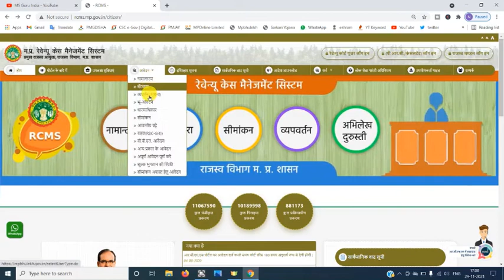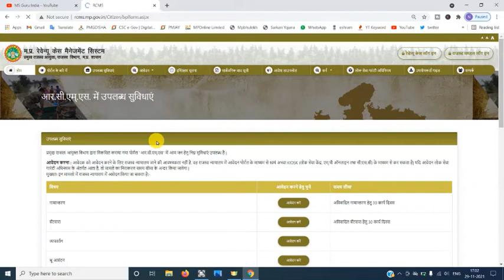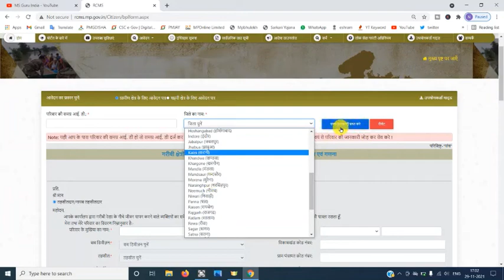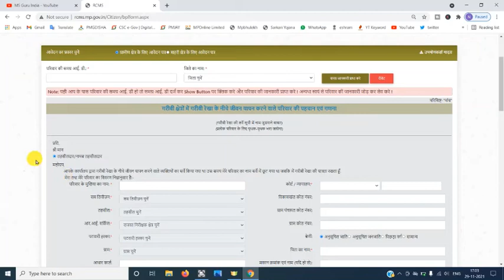RCMS में आवेदन कैसे करे 2021 || RCMS Ration Card Online | RCMS Mp Govt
RCMS में आवेदन कैसे करे 2021 RCMS Ration Card Online
rcms mp govt,
rcmsongs,
rcms ration card online,
rcms patwari login,
rcms up,
rcms batwara aavedan,
rcms kya hai,
rc creation,
rcms mp,
rcms app,
rcms abhilekh durusti,
rcms athletics,
rcms aadesh,
rcms avedan ki sthiti,
rcms agnes scott,
rcms mp govt,
rcms mponline,
rcms mp batwara,
rcms mp online challan kaise bhare,
rcms mponline aadesh,
rcms portal mp,
rcms mp online,
mp rcms mponline,
rcms mp namantran
rcms automated record brief,
rcms acuity,
rcms bihar,
rcms bihar.gov.in,
rcms band,
rcms basketball,
rcms booster shots,
rcms mp batwara,
demo rcms bihar,
rc car,
rc chhangte,
rc cars off road,
rc circuit,
rc car remote control,
rcms debate,
demo rcms online,
rcms reactions,
rcm face wash,
rcm face pack,
rcm full form,
rcm face cream,
rcm fresh and shine cream,
rcm face pack malayalam,
rcm factory,
rcm fair and shine cream,
rcms mahafood gov in,
rcms.mponline.gov.in portal,
rcms id kaise banaye,
rcms iom,
rcms me id kaise banaye,
ircms,
ircms revenue case details,
ircms railway,
rcms jharkhand,
rcms jammu and kashmir,
rcms kaise kare,
rcms ki id kaise banaye,
rcms khasra khatoni,
rcms khasra war,
rcms kalyan mandap,
rcms kakkanad,
rcms kalyan mandap baripada,
rcms login,
rcma liquid foundation,
rcms mponline,
rcms maharashtra,
rcms me,
rcms me patwari login kaise kare,
rcms music,
rcms namantaran mp,
rcms new registration,
rcms naksha,
rcms navy,
rcms nust faculty,
nust rcms,
rcms order,
rcms orchestra,
rcms on submarine,
rcms ration card online maharashtra,
mp online rcms,
rcms punjab,
rcms portal,
rcms patta,
rcms portal mp,
rcms prakran,
rcms panel,
rcms pro ios,
mp rcms,
mp rcms mponline,
rcms rajasthan,
rcms ratlam,
rcms up ration card,
rcms se khasra kaise nikale,
rcms simakan,
rcms se aadesh kaise download kare,
rcms series,
hrms software,
hrms self appraisal,
hrms se pass kaise download karen,
hrms se pass kaise apply karen,
rcms tamil nadu,
rcms training,
rcms uttarakhand,
rcms ujjain,
rcms vigil,
rcms volleyball,
rcms virtual back to school night,
rcms whatsapp,
rcms 10 g2,
rcms 2019,
rcms 5,
rcms 6 g2,
rcms 9 g2

नमस्कार दोस्तों, आपका बहुत बहुत स्वागत है हमारे चैनल " MS Guru India " में, मैंने यह चैनल मेरे उन सभी दोस्तों के लिए बनाया है जो टेक्नोलॉजी के बारे में अपनी भाषा में जानना चाहते है, " MS Guru India " चैनल में आपको रोज़ाना एक नयी वीडियो मिलेगी जहा मैं कोशिश करूँगा आपको मोबाइल और कंप्यूटर की दुनिया के बारे में कुछ जरुरी बातें बताने की|
Hello friends, Welcome to "MS Guru India", I created this channel on 12th january 2021 , my motive behind creating this channel is to make easy to understand, Tech Videos in Hindi, and I want each and every individual whoever is interested in technology to be able to understand it in the easiest possible way. I post two videos daily, on topics that cover latest technology and tech news. जय हिन्द, वन्दे मातरम|